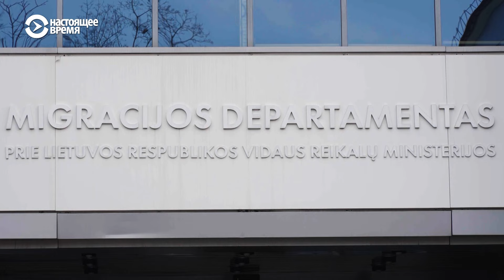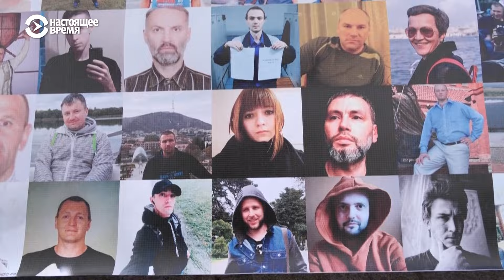В парламент Литвы внесли закон, который может ограничить поездки живущих в Литве россиян и белорусов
Некоторые литовские политики предлагают аннулировать ВНЖ тем гражданам РФ и РБ, постоянно проживающим в Литве, если они ездят в Беларусь или Россию чаще, чем один раз в три месяца. Политики и представители спецслужб объясняют это угрозой национальной безопасности и риском, что часто пересекающие границу люди могут быть завербованы враждебными спецслужбами. Однако другие политики и представители белорусской диаспоры критически высказываются об этой идее.